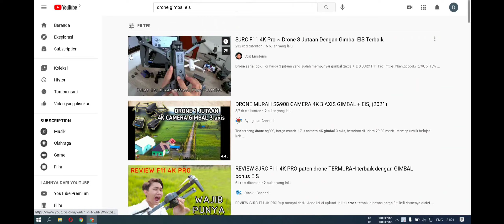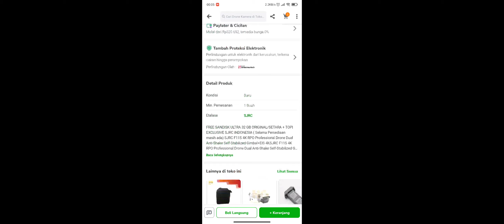XIAOMI FIMI X8 MINI 2021 - FIMI X8 MINI RANGE TEST AND GIMBAL TEST! (NEW DRONE CRASH !!!)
Assalamualaikum.
ini adalah pengalaman pertama gue main drone. newbi bgt buat urusan drone. maish banyak harus belajar unutk footage-footage videonya.
maaf ya guys suaranya agak pelan.

thx yang udah baca Deskripsi. :)

Xiaomi Fimi X8 Mini 2021 - Fimi X8 Mini 2021 Tes Terbang Drone 4k 3 Axis Gimbal Jarak 8 Km.
Test Terbang Malam Fimi X8 Mini 2021 , Begini Kameranya.
(Hdr) 2021 Fimi X8 Mini Vs 2021 Dji Mini 2 Ultra Hd 4k Video Camera Review Comparison (Side By Side). Drone Terbaru Fimi X8 Mini Terbaru Tahun 2021.
Fimi X8 Mini 2021 Drone 4k 3 Axis Gimbal Jarak 8 Km.
Fimi X8 Mini 2021 Unboxing Drone 4k 3 Axis Gimbal Jarak 8 Km.
Fimi X8 Mini 2021 Tes Terbang Drone 4k 3 Axis Gimbal Jarak 8 Km.
Fimi X8 Mini 2021 - 8km 4k Hdr Paling Murah Cuy | Unboxing.
Fitur Mahal Di Drone Murah - Fimi X8 Mini 2021 Drone 4k 3 Axis Gimbal Jarak 8 Km.